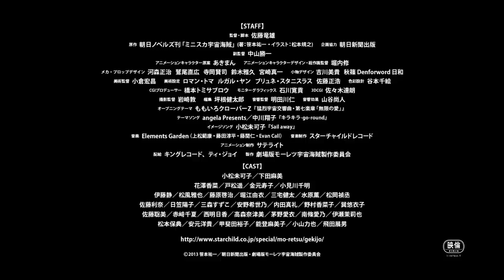劇場版モーレツ宇宙海賊 特報第二弾 【海賊特報その２】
「モーレツ宇宙海賊　ABYSS OF HYPERSPACE -亜空の深淵-』
2014年2月22日（土）、新宿バルト9、他にて全国ロードショー！

(c)2013 笹本祐一／朝日新聞出版・劇場版モーレツ宇宙海賊製作委員会